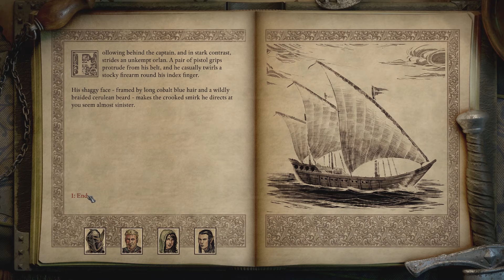Finding The First Adra Stone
Here is part 2 of the beloved Pillars of Eternity 2! I hope you all enjoy